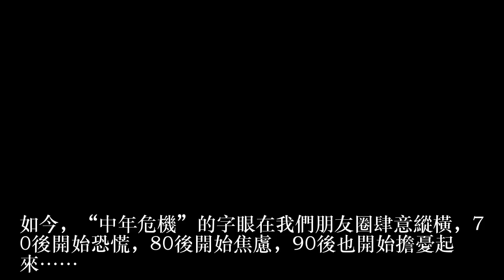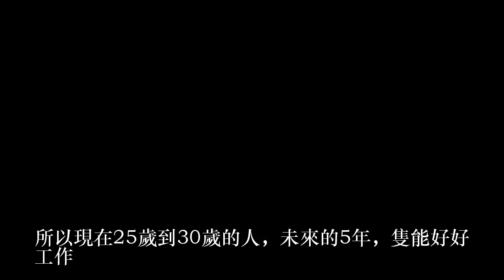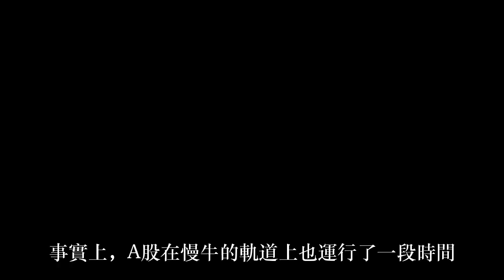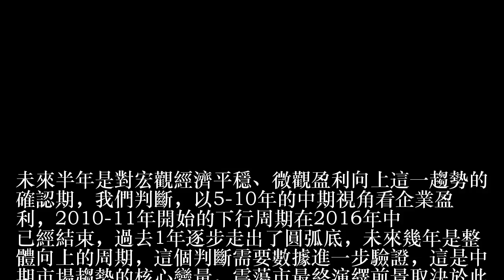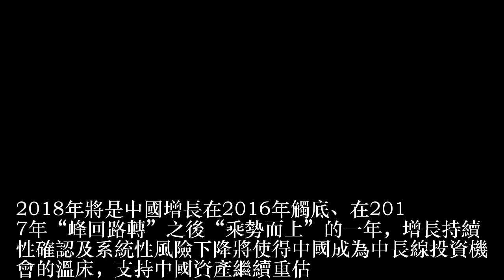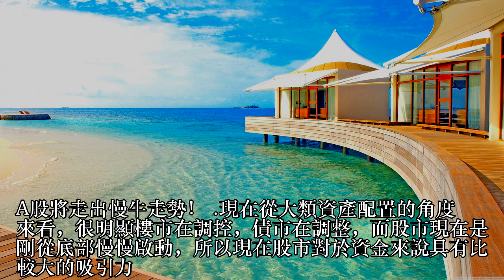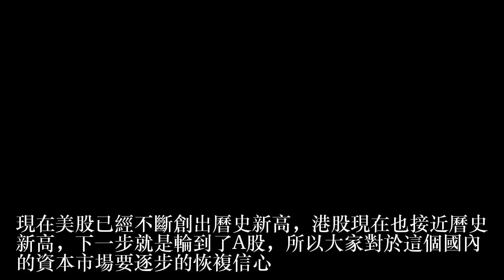80後一生有三次發財的機會，第一次已錯過，第二次即將到來！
80後一生有三次發財的機會，第一次已錯過，第二次即將到來！

           80後一生有三次發財的機會，第一次已錯過，第二次即將到來！

           80後一生有三次發財的機會，第一次已錯過，第二次即將到來！